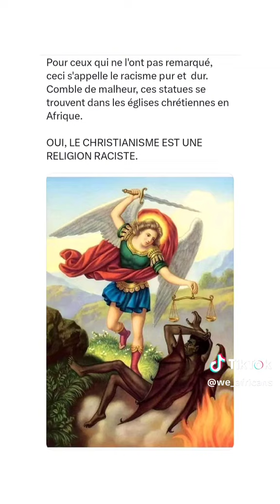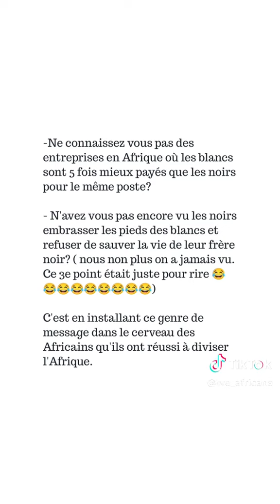CHISTIANISME & RACISME, ÉTONNANTE CO-HABITATION